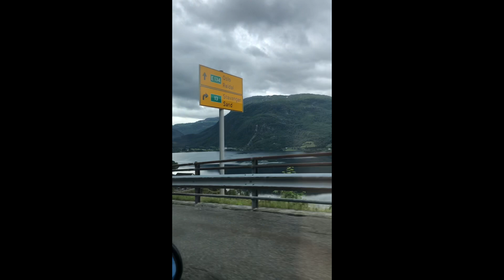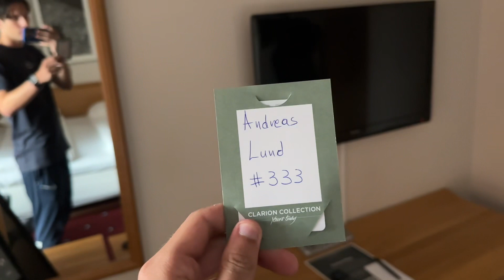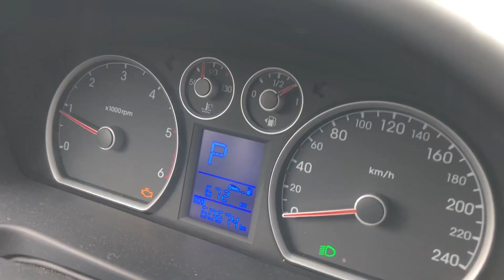Dramatisk reisevlogg på vei til Showkampen